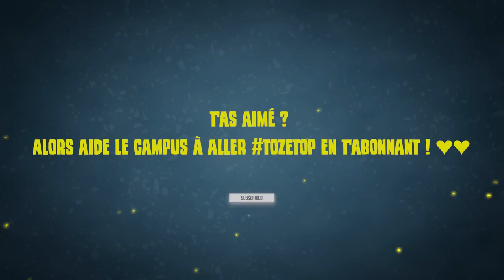5 Silvers VS 5 Champions 🎓 Les HER6S d'Oregon #1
NOUVEAU CONCEPT ! Episode n°1 pour nos HER6S d'Oregon face à l'équipe MAESTRIA. M3RY (et sa team) COACH par Sixquatre va-t-il surprendre ?